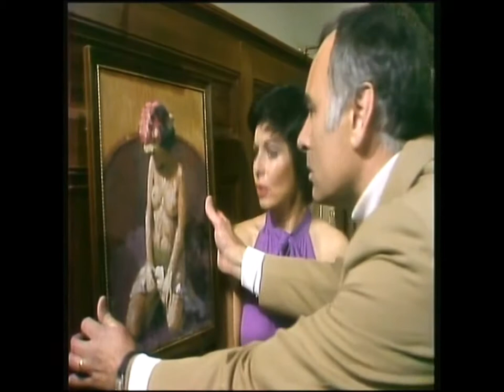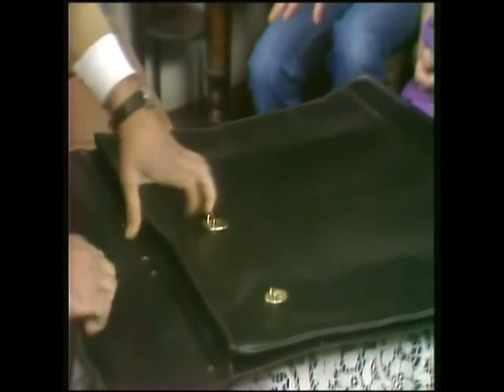12 The Art Theft WHODUNNIT UK 1974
Thanks to ""Neil S""who helped me to compile this collection of videos .The videos that are in 720p Neil S converted from VHS tape to digital...and the others were from My collection of DVDs..We hope you enjoy the RARE classic TV show.Please Comment on the Videos.and share them amoungst your friends .Please Let me know if you have "SERIES 6".and we can find a way to get them linked to this collection..Cheers.J.W. wikipedia says the following...

Whodunnit? was a British television game show that originally aired on ITV as a pilot on 15 August 1972, hosted by Shaw Taylor, and then became a full series, which ran from 25 June 1973 to 26 June 1978. The series was first hosted by Edward Woodward in 1973 and then, following his departure from Doctor Who, hosted by Jon Pertwee from 1974 to 1978. Each week it featured a short murder-mystery drama enacted in front of a panel of celebrity guests who then had to establish who the murderer was. Anouska Hempel and Patrick Mower became permanent panellists from series 3 onwards, with two guest celebrities each episode. The panel members could interview the remaining characters, with the proviso that only the murderer could lie. Each panellist could also request to see a short replay of one section of the initial drama, which would often include events as they occurred and flashbacks as seen and narrated by individual suspects. At the end the compere would reveal the murderer with the catchphrase "would the real whodunnit please stand up?".